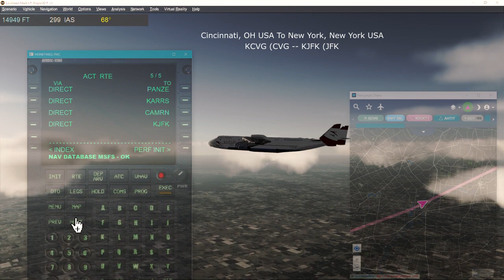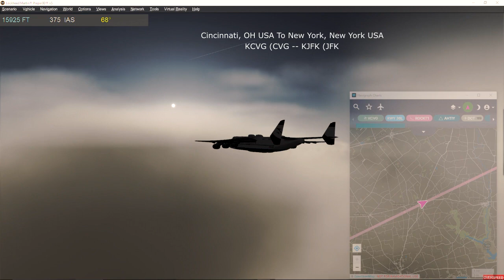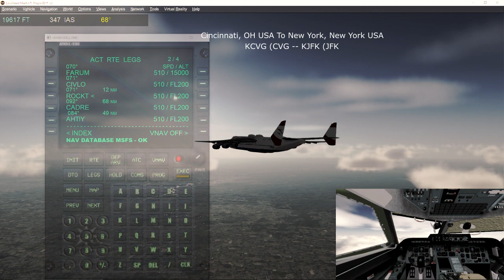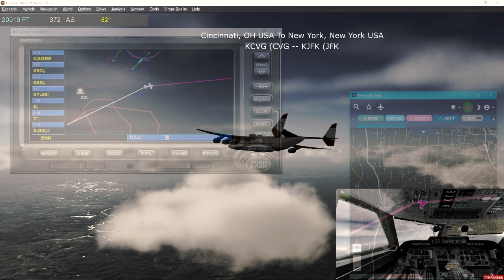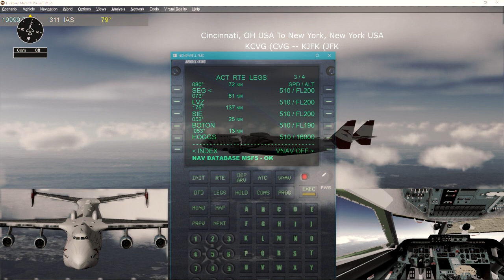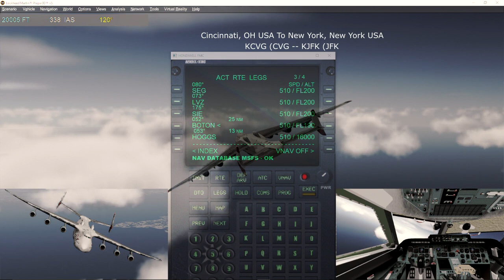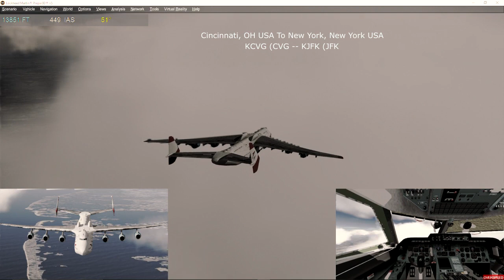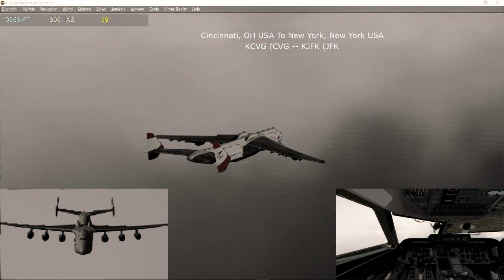FROM DEPARTURE TO ARRIVAL | Cincinnati, OH TO New York, NY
Cincinnati, Ohio, USA TO New York, New York, USA | KCVG (CVG) RWY 36L - KJFK (JFK) RWY 31R | Antonov AN-225 International Cargo Transporter

Cincinnati, Ohio, USA TO New York, New York, USA |
KCVG (CVG) RWY 36L - KJFK (JFK) RWY 31R |
Antonov AN-225 International Cargo Transporter (Russian) - Based in the Ukraine Republic

SYSTEM:
Lockheed Martin Prepar3D (P3D) Professional Plus v5+ (Hot-Fix 1)

Windows 10 Pro (64bit)-1909
Video Capturing Method: VIDEO CAPTURE MEDIA CARD - AverMedia GL 310 - LPG Lite HDMI 1920 x 1080 Res 30Fps

CPU:                            AMD AM4 Ryzen 3 3200G 3.6 GHz Unlocked 4.0 GHz Max Boost Speed (2g Vram) Vega 8 Graphics APU // w/Stock CPU Cooler -- Wraith Stealth Spire (Non-RGB) //
Graphis Card:            AMD Radeon FXS FX-570 Series (8g) VRAM OC 1100 MHz Core // 2200 MHz VRAM
RAM:                           16 GB (2 x 8gb) Dual Channel DDR4 2133 SDRAM OC 3600 MHz (RGB)
MOTHERBOARD:       MSI X470 GAMING PLUS MAX (2x) M.2 NVMe PCIe Gen.3x16 (Not Gen 4                               PCIe Compatible) Mystic Light Sync
STORAGE:                     Crucial MX500 SerialATA 500GB SSD 6Gbit/s (Boot Drive)

MISCELLANEOUS:     TRIPLE MONITOR SETUP

STOP USING UP SYSTEM RESOURCES TO RECORD/STREAM YOUR GAMES